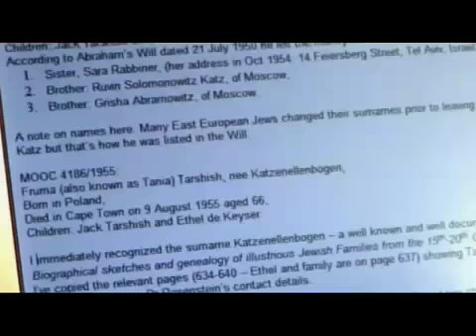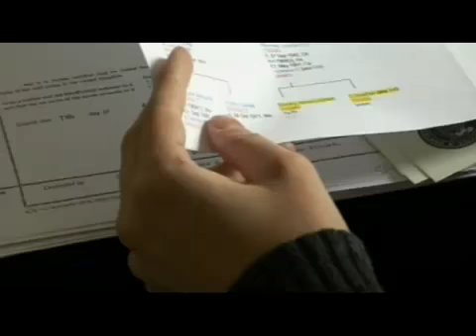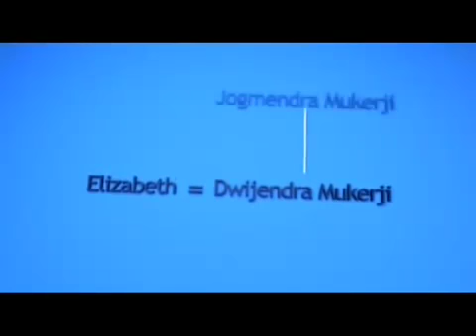Heir-Hunters 5 Mukerji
The Heir Hunters investigate a case with Indian origins and links to the British Parliament